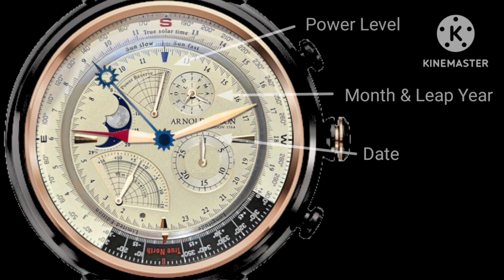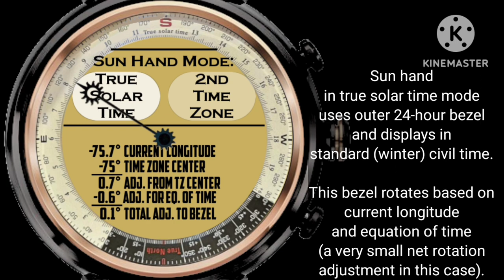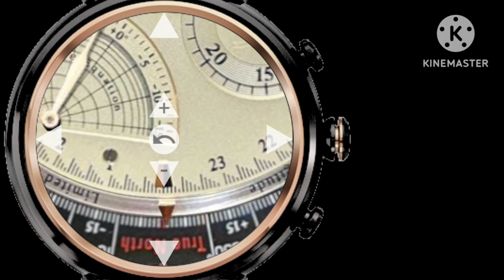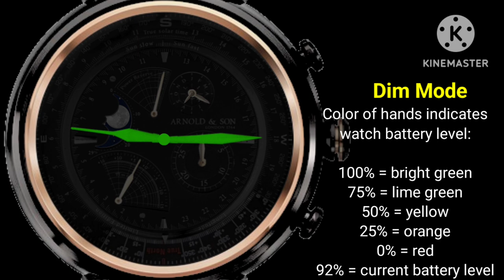Arnold & Son True North Perpetual Watch Smartwatch Watch Face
Watch faces designed for smartwatches with the Wear OS operating system and with the Watchmaker Premium app.

Credits:
      Music:  Chicago, "Does Anybody Really Know What Time It Is?" (1969) and "Colour My World" (1970)